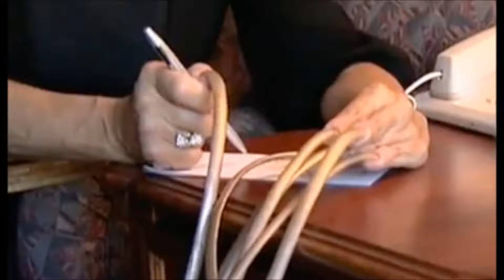Cele mai lungi unghii din lume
Unghii lungi frumoase neobișnuite curbe uimitoare și teribil cele mai bune manichiură și pedichiură.
Vizionați videoclipul și ascultați muzică bună și de calitate. Bucurați-vă de viață, îngrijiți-vă de sănătatea voastră, ajutați-i pe alții, animale și toată natura înconjurătoare.
Du-te la cinema, mergeți la concerte, jucați jocuri, jucați cu copii, luați bani pe credit la o bancă și călătoriți în jurul lumii, zburați cu avionul, înotați cu barca, plimbați cu mașina sau cu motocicleta.
Cumpărați un apartament sau o casă proprie, asigurați-vă proprietatea, învățați sau luați cursuri și obțineți o profesie sau profesie, vindecați dinții, câștigați o loterie, obțineți o moștenire, practicați hobby-ul preferat sau începeți propria afacere.
Bucură-te de viață. Mulțumesc tuturor și noroc.